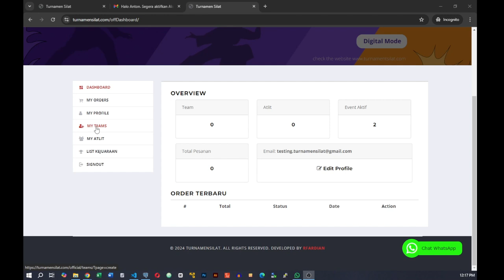Cara Membuat Team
Cara membuat dan menambahkan team di web TurnamenSilat.com